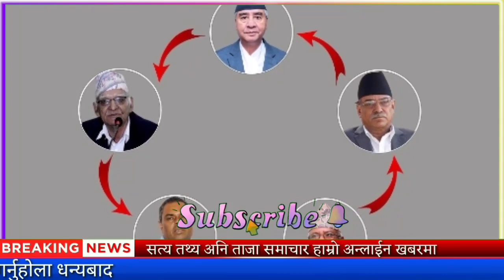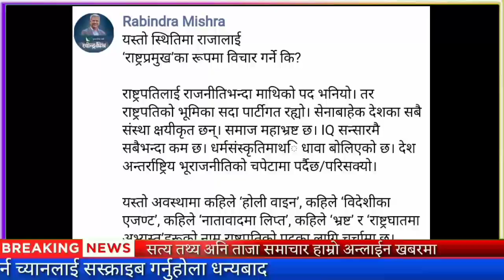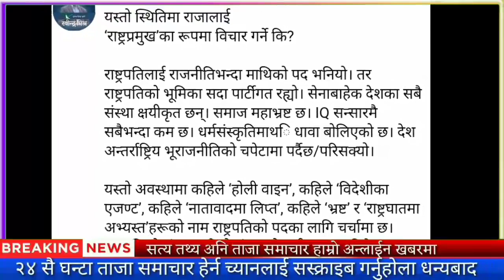प्रचण्ड माथी हमला nepali samachr today nepali khabar rabi lamichhane today news nepal latest news